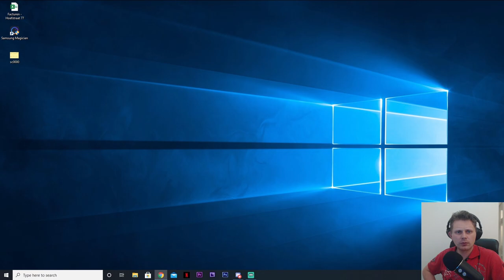Part 45 - Castile Forever Golden - Manpower issues - Europa Universalis 4 (v1.30)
I’m are currently playing Europa Universalis 4 v.1.30 as Castile my goal would be an WC attempt or gain more experience on how to achieve that. That said I’m looking forward to your comments and if you would be so kind in leaving me a like then that would be awesome!

Main Features:
- Make your own decisions
- Use your Monarch Power
- Experience history coming to life
- Turn the world into your playground
- Experience the all new trade system
- Bring out your negotiating skills in a deeper diplomatic system
- Engage in Cross-platform Multiplayer
- Create your own history & customize your game